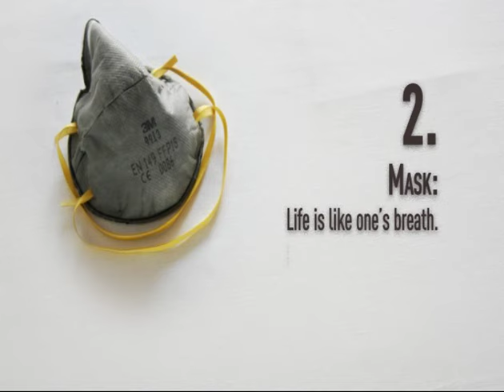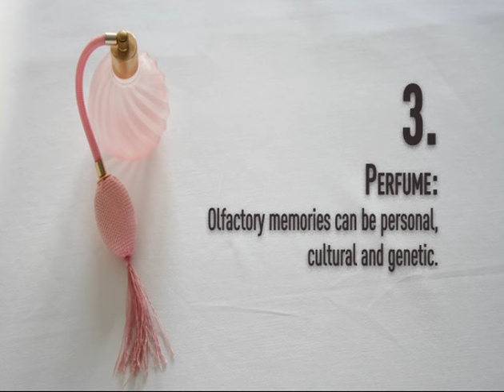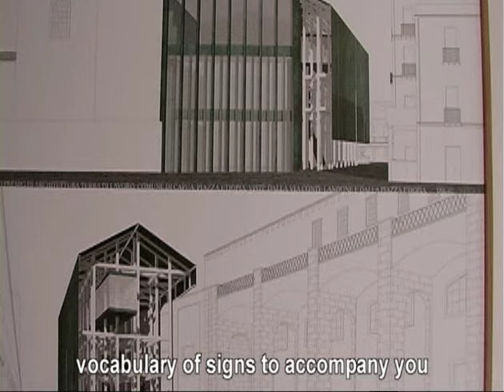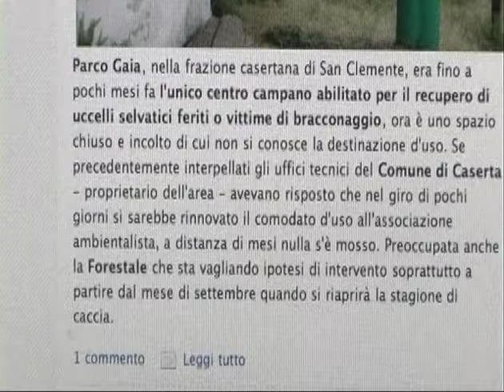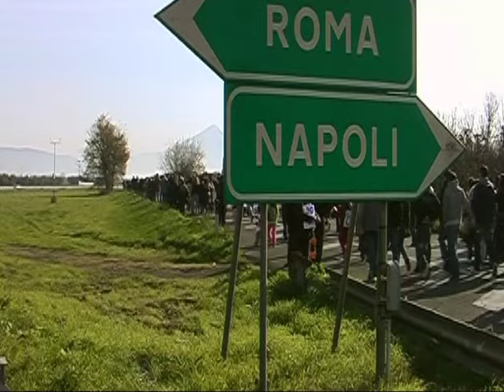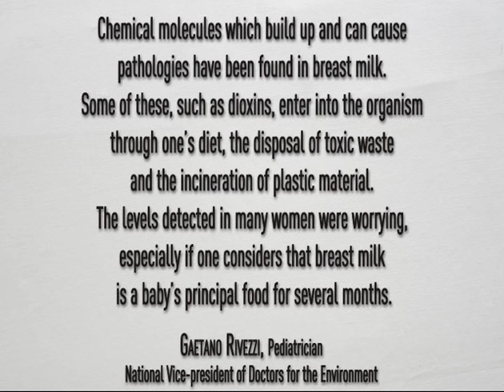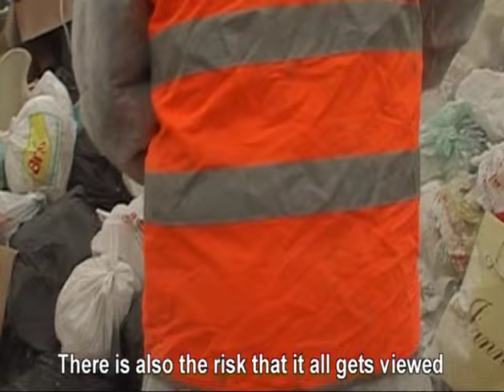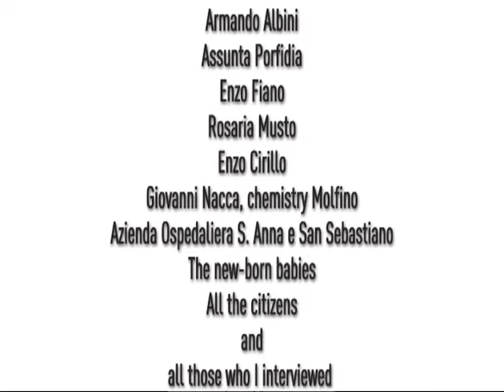La bambina deve prendere aria (The baby needs some fresh air) Barbara Rossi Prudente - Film completo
Una madre parla alla figlia neonata mentre passeggiano in una città straziata dall’immondizia. La magia della parola è l’arma con cui la donna protegge la piccola. Un pediatra dell’ospedale combatte per il futuro dei neonati che ogni giorno introduce alla vita. Preoccupato della loro sicurezza, analizza il latte materno alla ricerca di diossina. Una città dove un ingombrante e indesiderato arredo urbano intralcia il passaggio nelle vie comuni, gli incontri e la comunicazione. Un’immondizia enorme, gigante e che eppure, con il passare dei giorni, rischia di non essere più vista. “La bambina deve prendere aria”, è l’incredibile favola metropolitana sulla massima emergenza rifiuti in Campania.
Garbage has become a huge  alarm in Campania region. People lock themselves home because of the filth and the stench. A mother speaks to her newborn child in the streets of a town thoroughly overwhelmed by garbage.
A hospital paediatrician tests breast milk to detect the presence of dioxin. “The baby needs some fresh air” tells the most unbelievable story about the biggest waste emergency in Italy.